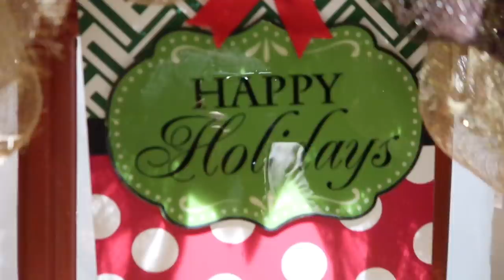HE WENT OFF ON ME IN FRONT OF EVERYONE | A DAY IN THE LIFE | VLOGMAS DAY 12 | VLOGMAS 2019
WHAT A DAY GUYS!  WHAT A DAY!

It's vlogmas Day 12 and it's been a looooong and exhausting day